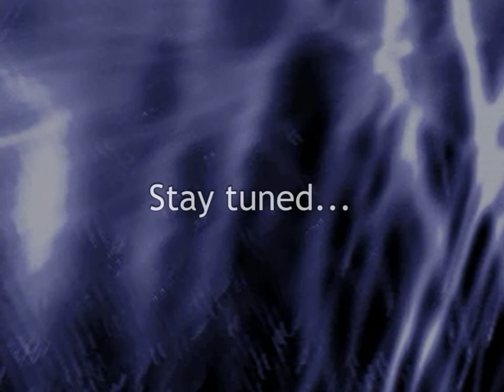DX-Ball 2 - Classic DX-Ball Set [Video 02]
There are worlds where grabbing the level skip on a classic could be viewed as defamatory. Fortunately I haven't seen them yet.